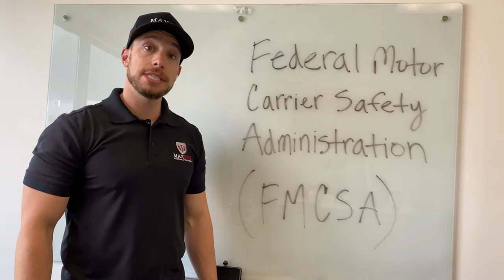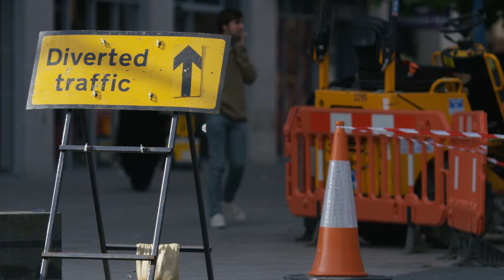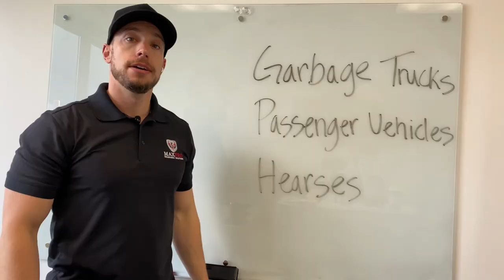Motor Truck Cargo Insurance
Learn more about cargo coverage for commercial transportation.

Commercial drivers face a number of risks while on the road, such as accidents, severe weather conditions, and equipment breakdowns.

Trucking liability and physical damage insurance can help cover motor carriers and drivers from these losses.

However it can be easy to overlook another common risk which is lost or damaged cargo.

Because for-hire transporters do not own the cargo they haul, standard trucking liability policies may not provide the coverage needed if anything happens to the goods while they are in transit.

Since cargo being hauled can be extremely valuable, It’s important to have coverage for possible losses because one can be held responsible for expensive losses.

All transporters should consider motor truck cargo insurance to cover their liability for the goods they carry.

The Federal Motor Carrier Safety Administration, or F M C S A, requires vehicles to have cargo insurance for interstate commerce.

Other federal and state laws may also apply depending on where one operates and what they haul.
Motor truck cargo insurance covers all of the liability for goods in transit if they are lost or damaged due to events such as: Fires, crashes or collisions.

These policies may also compensate you for expenses related to removing debris from public roads, preventing further damage to cargo and legal defense costs.

Because the price for cargo can vary significantly, the premiums and coverage limits for cargo insurance is largely dependent on the cargo itself.

When purchasing a cargo policy insurers usually determine the cost based on the specific trucking operation, the number of vehicles used and the typical type of cargo.

However it’s also possible to purchase blanket coverage that is priced based on gross revenue.
This can be especially helpful when carriers need to use large fleets to complete an order or if cargo needs to frequently switch between different vehicles.

Clients may require a transport vender to purchase this cargo coverage as part of the contract to protect their own interests and any unexpected losses that can severely damage the business’s reputation and relationships.

Before you buy a cargo insurance policy, you should work with your clients to agree on a mutual value for the cargo because if any goods are damaged in transport and your policy doesn’t provide you with enough coverage, you could still be responsible for the remaining costs.

One should ensure that all of their client's cargo declarations are accurate because any significant errors could lead carriers to deny a claim.

Even though cargo insurance is common and provides flexible options, most policies will exclude coverage for the following:

Any goods kept in a transporter’s warehouse for over 72 hours.
Also These types of vehicles:

Garbage trucks
Passenger vehicles such as buses and limousines
Hearses

And finally, these types of cargo:

Shipping containers themselves
Art
Jewelry
Money
Important documents
Animals
Contraband
Pharmaceuticals
Alcohol
Tobacco
Explosives, and
Radioactive material